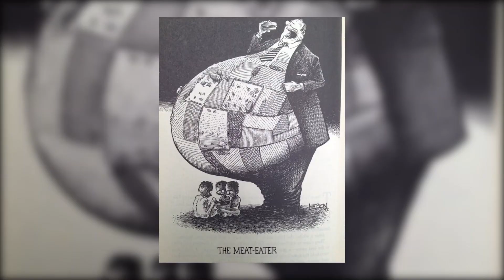កុំមេីលងាយតែសំបកក្រៅ​!​ ឧកញ៉ា​ ​យ៉ន​ សេងហាន